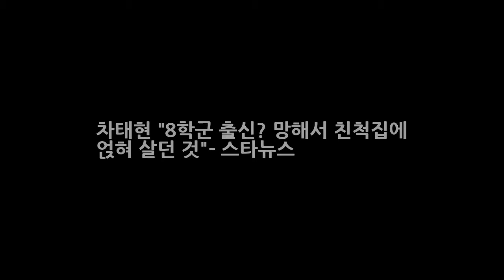차태현 8학군 출신? 망해서 친척집에 얹혀 살던 것- 스타뉴스 엔터테인먼트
영화 신과 함께의 차태현 / 사진제공=롯데엔터테인먼트 영화 신과 함께의 차태현이 과거 집안 형편이 어려워 친척 집에 얹혀살았다며 뜻하지 않게 8학군 출신이 된 뒷이야기를 전했다. 차태현은 영화 신과 함께-죄와 벌 개봉을 앞둔 13일 오전 서울 삼청동의 한 카페에서 인터뷰를 갖고 이같이 말했다.
[★밤TView] 한끼 엄정화X정재형 눈비 뚫고 한끼 성공- 스타뉴스  엔터테인먼트:
햇살론 정부대출자격과 절차 10%의 저금리로 생활 및 대환자금  엔터테인먼트:
덕혜옹주 손예진 두데 박경림 출연 예고 남자친구 김남길 언급 할까?  엔터테인먼트: